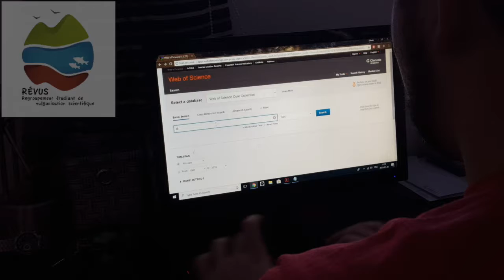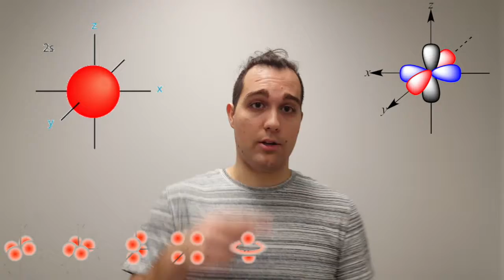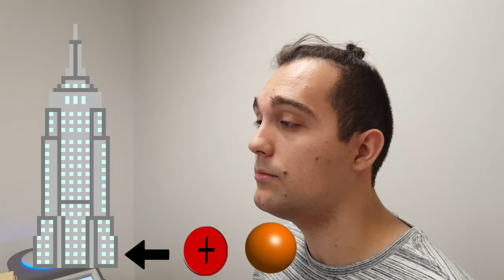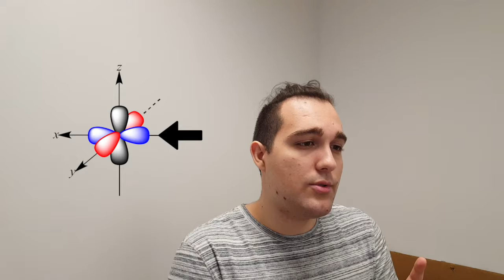La grande histoire du petit atome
Vidéo réalisée par Olivier Grenier dans le cadre du colloque de vulgarisation scientifique 2018